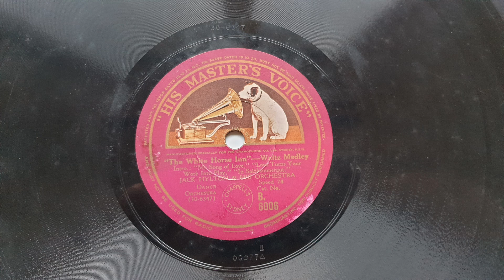1931 Jack Hylton - The White Horse Inn – Waltz Medley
Transferred from (AUS) His Masters Voice B.6006 (30-6347) "The White Horse Inn – Waltz Medley" (Intro: "My Song of Love," "Love Turns Your Work Into Play," "In Salzkammergut") Jack Hylton and His Orchestra.